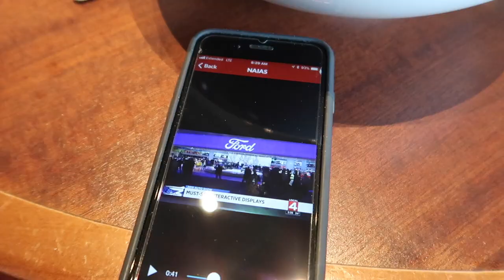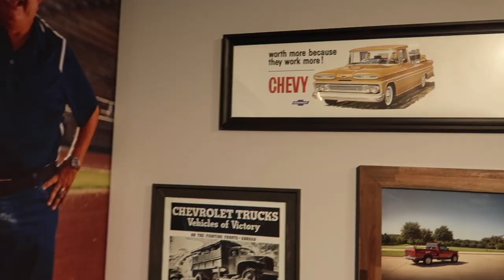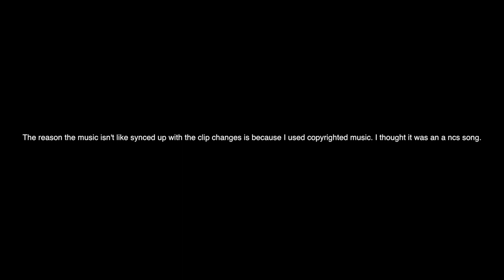IS THAT REAL!! NAIAS 2018 COVERAGE | The Diamond Company